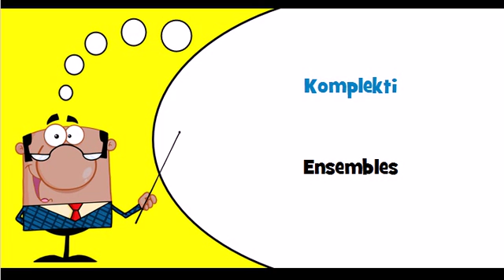Let's learn Latvian Theme = Corporate clothing